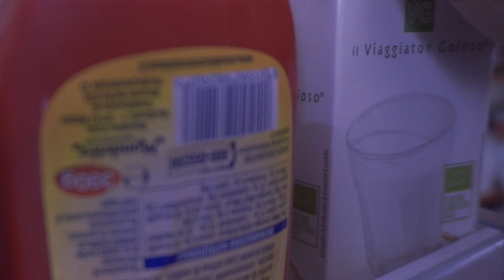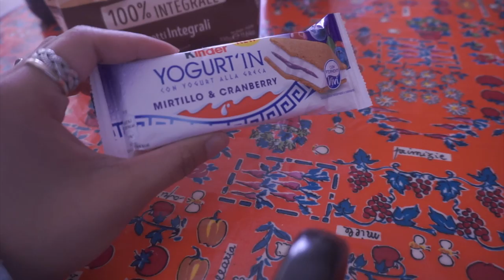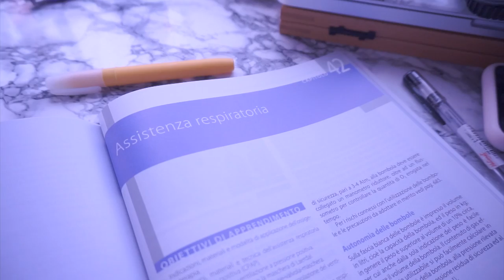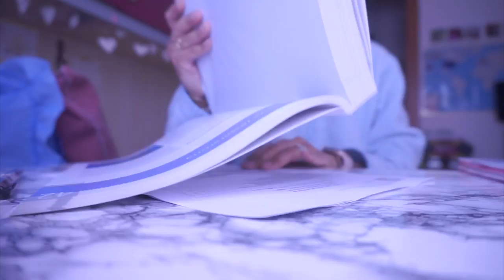⏰LA MIA MORNING ROUTINE CON L'UNIVERSITA' CHIUSA🏡 | Vlog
La ragazza della porta accanto, che condivide fette di vita quotidiana... appassionata di Makeup, Skincare, con la voglia di girovagare per il mondo, e la voglia di scoprire cosa c’è dietro i suoi limiti. Sono al TERZO ANNO di infermieristica!
♡Ciao Fanciulle e Fanciulli!♡
Buon Lunedì! Eccomi tornata con un nuovo video per la settimana! Spero tanto che vi piaccia, e che possa essere da ispirazione.
Siamo tutti noi studenti a casa per questo coronavirus, e devo dire che nell'ultima settimana le mie mattinate sono cambiate un po'.
Speriamo che questo periodo di attesa passi in fretta.
♡A prestissimo,
XOXO
Carol Ann

(Q&A):
♡HOW I REC MY VIDEOS: Sony Apha5000
WHO I AM ♡:
♡Name: Carol Ann
♡Date of Birth: June 9, 1992
♡Profession: Nursing Student
♡Home Town: Milan, Italy
♡Nationality: Filipina/Italian